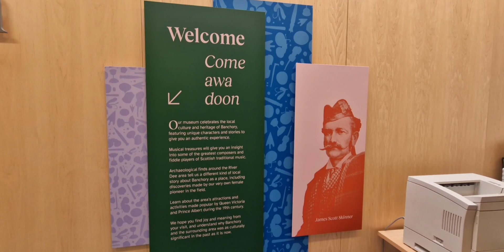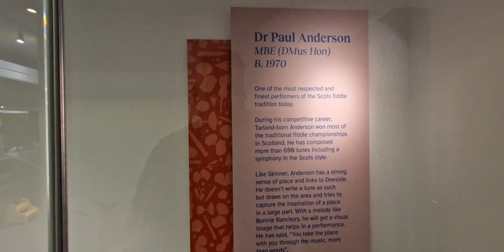A visit to Banchory Museum.